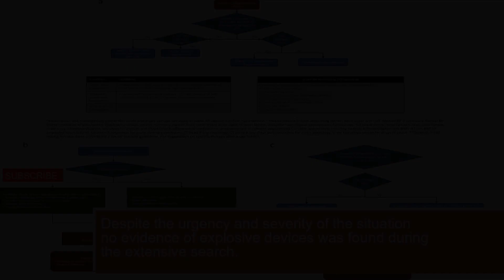Bomb blast near Israel embassy in Delhi, no staff harmed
There was an incident: EmbassyBomb scare in MumbaiBreaking!Bomb blast near Israel embassy in Delhi, no staff harmed, NIA officials at the spotNEW DELHI: The Delhi police on Tuesday said they have received a call about a blast near the Israel embassy in Chanakyapuri area.Top officials have reached the spot and are investigating the matter.Investigating officials have recovered a letter addressed to the Israeli ambassador near the embassy premises, said several media reports citing police sources.Guy Nir, spokesperson of the Israeli embassy, confirmed that a loud blast was heard in the vicinity around 5pm.Yes, there was an incident.Despite the urgency and severity of the situation, no evidence of explosive devices was found during the extensive search.security, israel, staff, officials, blast, bank, incident, scare, delhi, israeli, embassy, near, bomb, harmed,